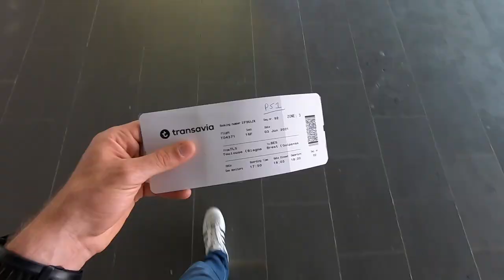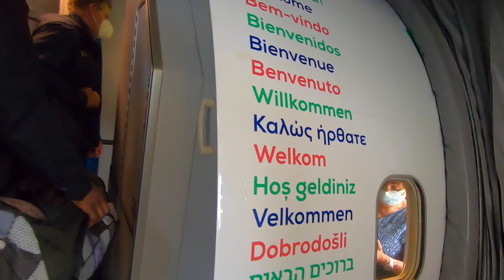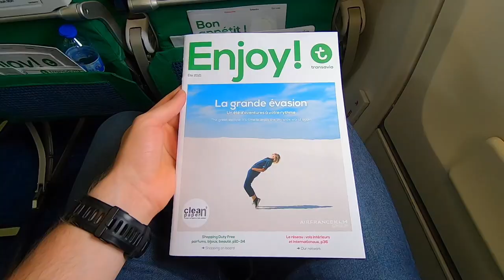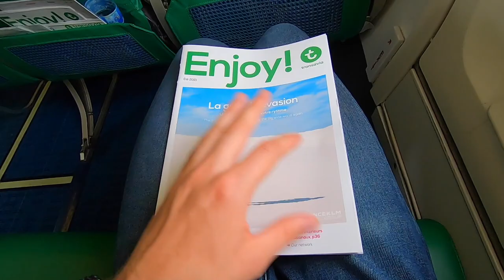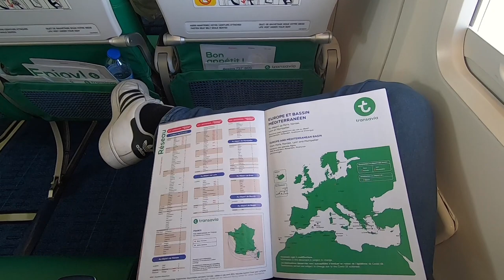TRANSAVIA BOEING 737-800 | Toulouse - Brest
Flight Report onboard Transavia's Boeing 737-800 from Toulouse Blagnac TLS to Brest BES.

Transavia is the low cost airline of the Air France KLM group. The airline operates mostly a fleet of Boeing 737-800 and a few 737-700.